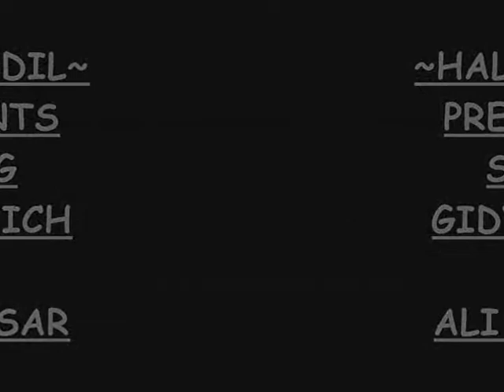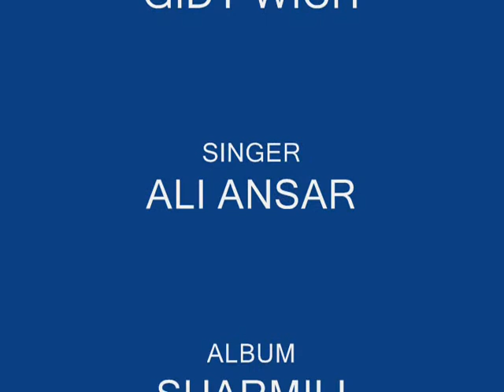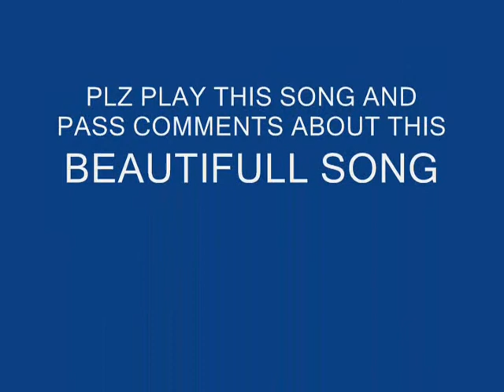GIDHY WICH ali ansar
This is a Ali Ansar's song the new talent
from his own album sharmili
play this song and tell me about this